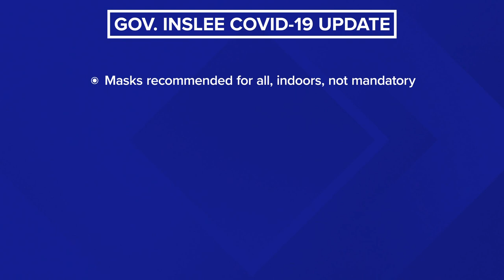Officials recommend universal masking in indoor public spaces for most Washington counties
Gov. Jay Inslee announced Wednesday that the state is recommending residents wear masks in indoor public spaces regardless of vaccination status in counties where COVID-19 transmission levels are surging, which includes most of the state.

This is in line with Tuesday’s guidance from the Centers for Disease Control and Prevention (CDC), recommending that even fully vaccinated people should go back to wearing masks indoors to help prevent the spread of the highly contagious delta variant.

This new guidance is a recommendation and will not be enforced or part of any compliance requirement, according to Inslee.